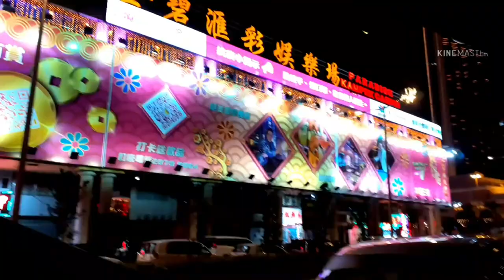The Wynn Show (buhay ofw)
The dancing water and the money tree/marianjin vlog